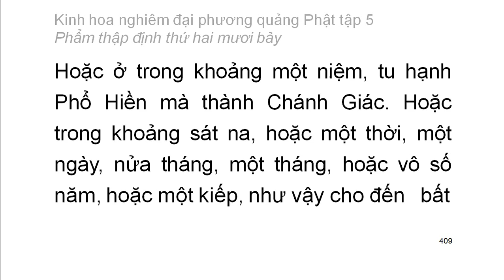Tập 5: Kinh hoa nghiêm: Phẩm thập định thứ 27 - chữ to dễ xem rất hay (26)